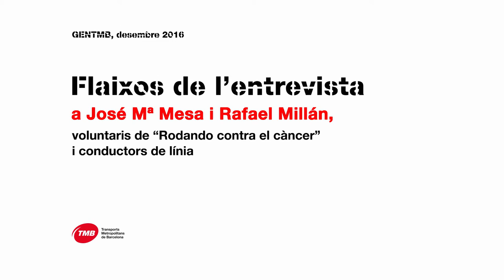José Mª Mesa i Rafael Millán, voluntaris de “Rodando contra el càncer” i conductors de línia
José Mª Mesa Moreno és conductor d’autobús del CON de Zona Franca des del 2006, any en que va entrar a TMB i, Rafael Millán Carracedo és conductor de bus del CON Ponent des de l’any 2007.
Al Jose Mª i al Rafael els uneix, a part de la seva professió, la passió per les motos i la solidaritat. Ara fa 1 any es van embarcar, junt a 48 moteros més, en un gran repte solidari a nivell nacional per a recaptar fons per a la lluita contra el càncer, al col·laborar voluntàriament amb el projecte “Rodando contra el càncer”.